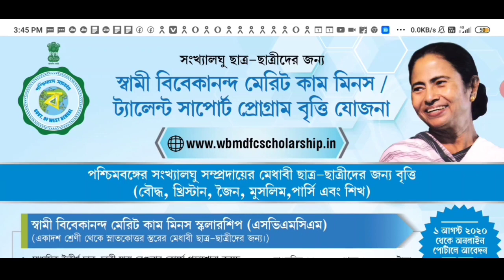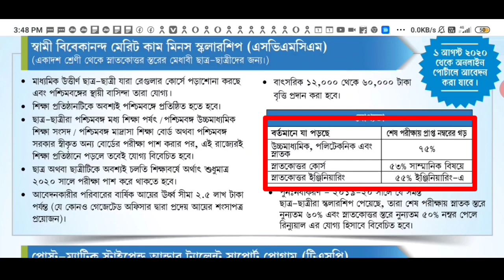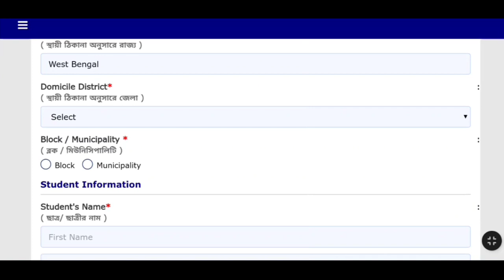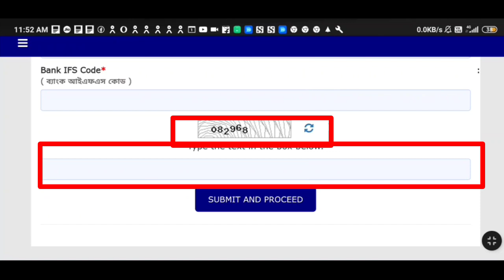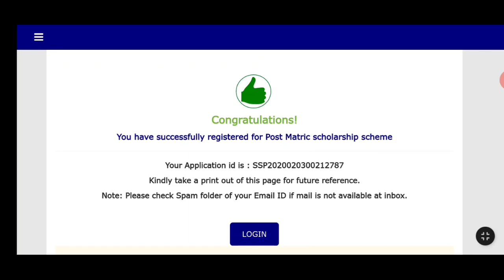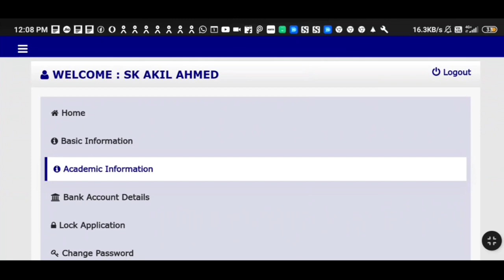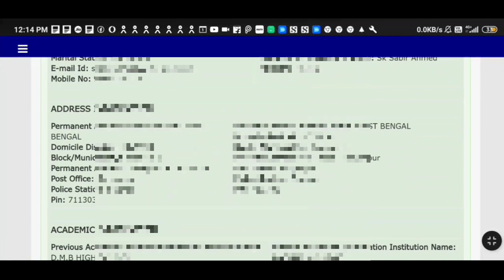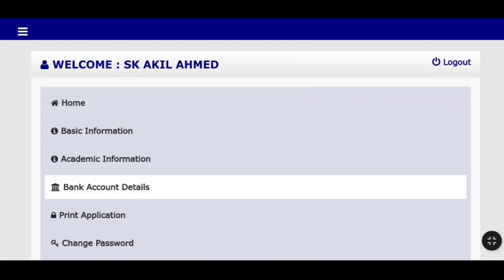svmcm Scholarship apply online | svmcm Scholarship 2020 | svmcm Scholarship new registration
svmcm Scholarship online form fill up | svmcm Scholarship registration online | 2020-21| svmcm scholarship registration online Full Process | svmcm | svmcm online registration 2020 | Swami Vivekananda merit cum mins scholarship form fillup

About this Video - Today's video discusses The application of 2020 New of svmcm_Scholarship has started. Those who had previously applied for this aikyasree Scholarship in 2019-20 will know how to apply for this 2020-21 online application. Also, how to recover if the application ID is forgotten. Surrender procedure is discussed in detail in today's video.

. আবেদনের শর্তাবলী ( ELIGIBILITY CRITERIA )
• Bank account details must be entered
• No modification will be allowed after the final submission / locking of Application . Students are advised to fill only one application form .
• If WBMDFC finds more than one application ( in Fresh or Renewal category ) of a student , all such multiple applications will be rejected .
After Registration , a USER ID AND PASSWORD will be automatically generated and sent to the registered mobile number and email for TSP , MCM , SVMCM . Verify Mobile Number Before Submission . .

To address the growing aspiration for education in the minority communities of the state and with a view to providing them more avenues for socio - economic and educational mobility by extending financial support and encouragement to the meritorious students belonging to the minority communities , the State Government has decided to set up the " svmcm " - West Bengal State Scholarships for Minority Students in West Bengal to be fully funded from the State budget from the financial year 2020-21 onwards .

TYPES OF SCHOLARSHIP :

Three types of scholarships will be provided under this scheme :

 Pre - matric Scholarship ( for meritorious students from Class - l to Class - X ) Post - matric Scholarship ( for meritorious students from Class - XI to Ph.D ) , and Merit - cum - Means Scholarships ( for pursuing technical & professional courses ) .

svmcm Scholarship online application for Minority students in West Bengal Flow for filling application at student Level Go to

svmcm Scholarship 2020 Amount . svmcm Scholarship Amount West Bengal 2020 . scholarship 2020 last date . svmcmscholarship . svmcmscholarship2020 .
wbmdfc scholarship 2020 .

 wbmdfc scholarship gov wbmdfc scholarship 2020 .

 About : Bengali Network is a YouTube Channel , Where you will find latest News, tech & technological, Job News in Bengali , New Video is Posted Everyday.